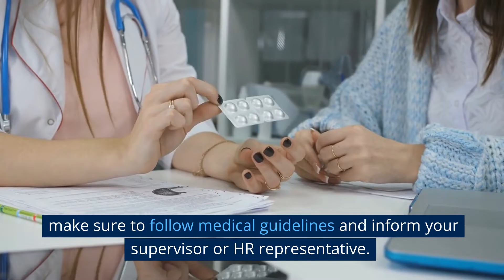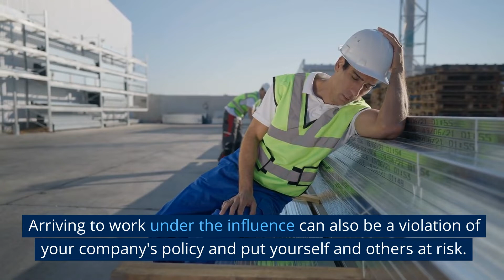How to Address Drugs and Alcohol in the Workplace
Drugs and alcohol can have serious consequences in the workplace, affecting not only an employee's performance and safety, but also putting others at risk. It's important for both employers and employees to understand their company's drug and alcohol policy and procedures, and to know what resources are available for those who may be struggling with substance abuse. This video provides helpful tips and guidelines for preventing drug and alcohol use on the job, addressing substance abuse issues with employees, accommodating prescription medication, and promoting a drug and alcohol-free workplace culture. Whether you're an employer or an employee, this video will help you navigate the complexities of drugs and alcohol in the workplace, and ensure a safe and productive work environment.